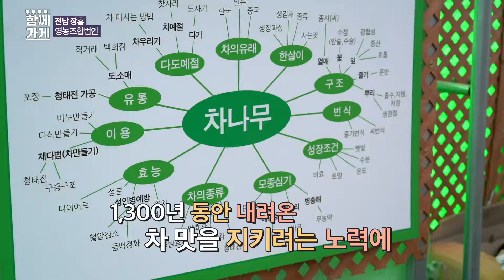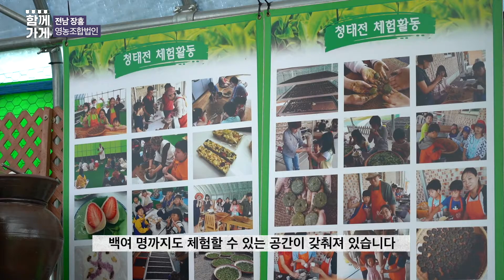[함께가게] 전남 장흥군 장흥청태전영농조합법인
상호 : 장흥청태전영농조합법인
주소 : 전남 장흥군 안양면 기산길 21